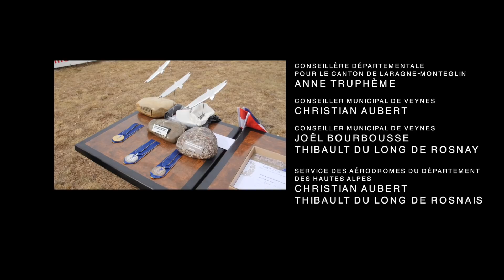2017 Ultralight glider World Championship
2017 Ultralight glider World Championship, organized by ADPUL, in Aspres sur Buëch, in the southern french Alps